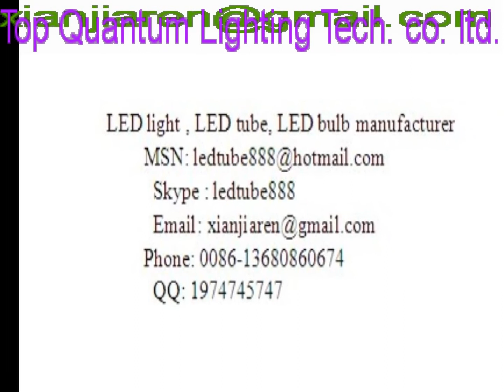led strip light outdoor,installation,underwater, waterproof,led strip light rgb